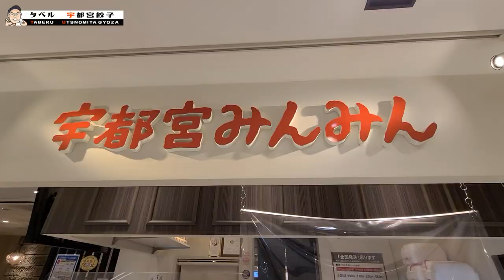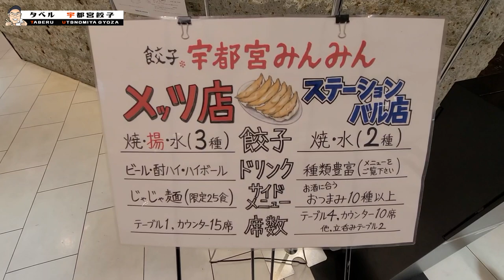宇都宮グルメの定番！はじめての餃子みんみんで焼餃子水餃子揚餃子ぜ～んぶ食べてみた！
今回は栃木県の宇都宮で初めて宇都宮餃子をタベル！！！
宇都宮は餃子の聖地。念願の宇都宮餃子を口にすることができて、大大大満足です。ぜひ御覧ください！！

宇都宮みんみん　ホテルメッツ店
住所: 〒321-0965 栃木県宇都宮市川向町１丁目２３ JR宇都宮駅(西口)駅ビル3F

＊最近いいなーと思っているサ活チャンネル